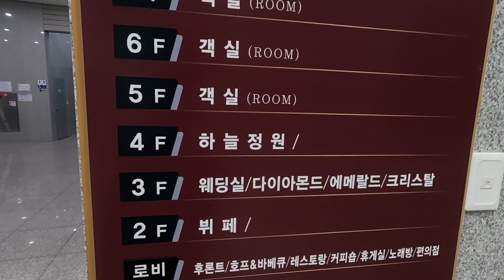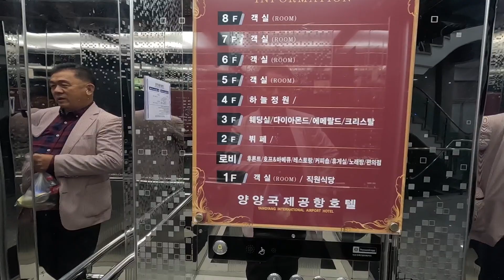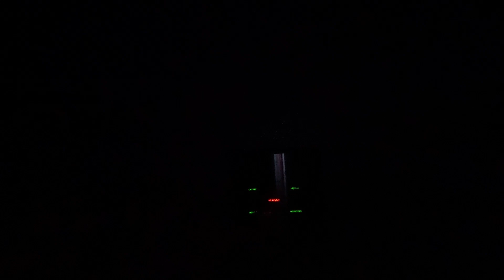양양국제공항호텔 추천.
컬리티가 좋아요 저럼합니다